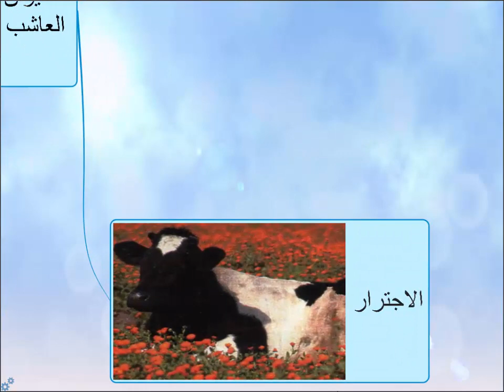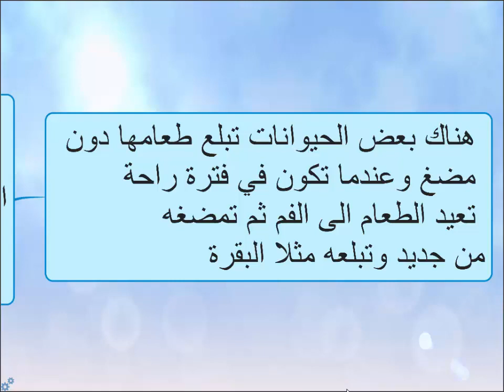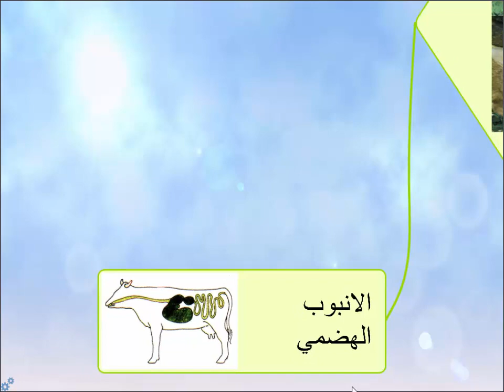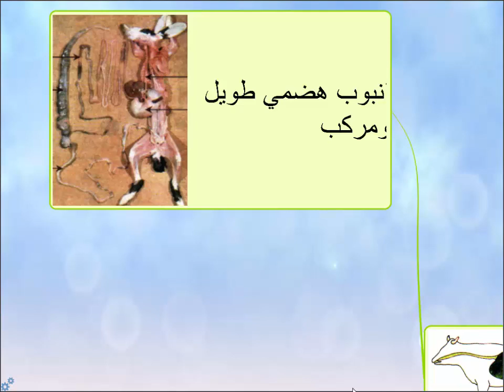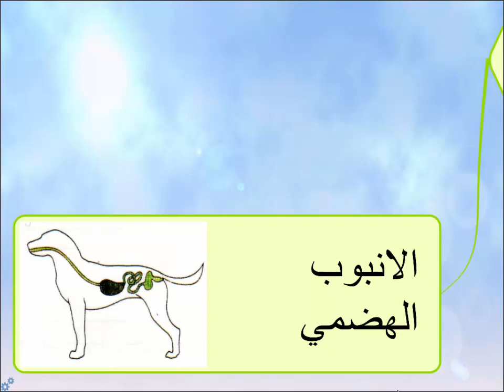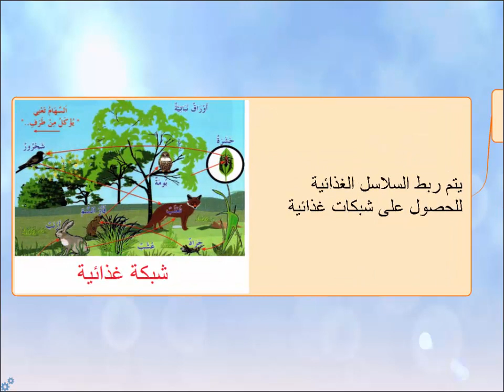خريطة ذهنية الوحدة 7 التغذية عند الحيوانات الخامسة ابتدائي